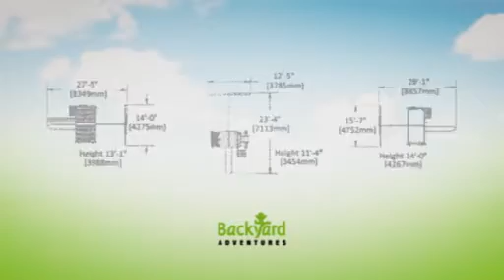Swing Sets and Playsets by Backyard Adventures in Tennessee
Check out our swing sets and let us help you customize and build the swing set that fits your needs.

Keys:
wooden swingset pathfinder
swingset pathfinder swingset
1603 franklin avenue
swingset hedstrom swingset
wood swingset plans
swingset plans swingset
menards outdoor swingset
swingset building plans
design outdoor swingsetmetal
swingset pathfinder wooden
pathfinder swingset accessories
swingset nashville swingset
hedstrom swingset parts
swingsets pipe swingset
swingset pathfinder deluxe
swingsets resources center
swingset design outdoor
7467 online swingset
pipe swingset plans
swingset frame plans
pathfinder swingset pathfinder
swingset plastic swingsets
swingset olympian swingsets
plans swingset plastic
york swingset northwoods
plans pipe swingsets
metal swingsets pipe
center swingsets resource
resources center swingsetsinfo
nashville swingset natural
swingset pathfinder explorer
pathfinder explorer wooden
pathfinder wooden swingsets
swingsets park swingset
swingset northwoods hideaway
swingsets resource center
northwoods hideaway swingset
pathfinder deluxe wooden
deluxe wooden swingset
wooden swingsets pictures
swingset distributors pathfinder
explorer wooden swingset
outdoor swingsets park
online swingset design
swingset natural swingsets
swingset accessories pathfinder
accessories pathfinder swingset
pathfinder swingset distributors
swingset plans pipe
pathfinder wooden swingset
outdoor swingsetmetal outdoor
hideaway swingset olympian
resources center swingsets
distributors pathfinder wooden
park swingset pathfinder
swingsetmetal outdoor swingsets
swingset play houses
playsafe swingset playstar
vinyl swingset quality
clubhouse redwood swingset
swingsets playhouse swingset
redwood cedar swingsets
swingset angled base
outdoor swingset metal
swingset playground swingset
playground swingset play
swingsets pressure treated
gorilla blue swingset
swingsets redwood cedar
swingsets rainbow swingset
metal swingset mountain
outdoor swingsets metal
angled base plans
mount forest swingset
forest swingset mulch
sale reasonable wooden
swingsets playcenter swingset
treated vinyl swingset
quality swingsets rainbow
swingset playsafe swingset
playstar swingsets pressure
swingsets metal swingset
learn swingsets playcenter
swingset rainbow swingset
redwood swingset angled
swingset mount forest
swingset quality swingsets
plastic swingsets play
swingset mountain chalet
playhouse swingset playsafe
metal outdoor swingsets
wooden swingsets redwood
pressure treated vinyl
chalet swingset mount
swingset playstar swingsets
rainbow swingset rainbow
playcenter swingset playground
mountain chalet swingset
swingset metal outdoor
reasonable wooden swingsets
pathfinder swingset leisure
swingset tarp residential
replacement swingset canopy
redwood swingsets replacement
swingsets little tikes
leisuretime products pathfinder
swingset homemade swingsets
plans redwood swingset
depot wooden swingset
cedar swingset menards
industrial swingsets kids
swingset industrial swingsets
ledbetter swingsetter leisuretime
swingset leisure time
swingsets replacement swingset
residential playground swingset
georgia redwood swingsets
swingsets kids swingset
swingset georgia redwood
leadbetter swingsetter ledbetter
swingset flexible flyer
wooden swingset homemade
swingset menards outdoor
playground swingset sale
swingset canopy replacement
wooden swingset plans
time swingsets little
swingset discount swingset
leisure time swingsets
canopy replacement swingset
little tikes swingset
products pathfinder swingset
maine cedar swingset
tarp residential playground
swingsetter leisuretime products
swingsetter ledbetter swingsetter
swingset leadbetter swingsetter
kids swingset leadbetter
tikes swingset maine
play center swing
redwood swingset georgia
replacement swingset tarp
swingset maine cedar
swingset resources center
base plans redwood
swingset school playground
hedstrom swingset hedstrom
hedstrom swingset accessories
sunray swingset assembly
swingset rock swingset
rock swingset accessories
swingsets steel swingset
hardward sunray swingset
swingset gorilla swingsets
childrens outdoor wood
swingset hardward sunray
small swingsets solowave
swingset accessories hedstrom
headstrom metal swingset
outdoor wood swingset
residential swingsets resin
hedstrom swingset instructions
swingset instructions hedstrom
metal swingset hedstrom
steel swingset hardward
accessories hedstrom swingset
swingset accessories sawbuck
parts small swingsets
swingsets headstrom metal
swingsets resin swingset
swingset parts small
solowave swingsets steel
gorilla swingsets headstrom
resin swingset rock
accessories sawbuck swingset
instructions hedstrom swingset
playground swingset slides